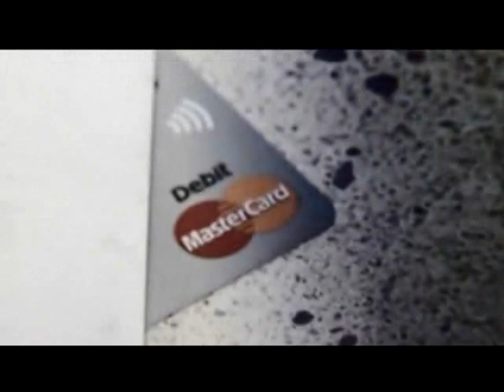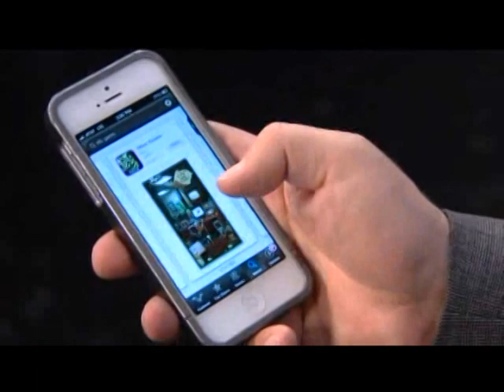RFID Keys Leave California Capitol a Phantom Key Target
HID Global Acknowledges Electronic Pickpocketing Risk Credit Card Companies Continue to Deny

Security expert Walt Augustinowicz Clones a California State Assemblyman's RFID Access Badge and Phantom Keys the Capitol

Identity Stronghold issues RFID survival guide

TAMPA, Fla., November 25, 2013 — Major credit card companies continue to downplay the risk of Electronic Pickpocketing, even as a leading entry control point system manufacturer has recognized that the risk posed by RFID-enabled cards extends well past the potential for monetary theft and includes serious security concerns for facilities using contactless card readers at their doors, Identity Stronghold announced today.

In a recent white paper called "Best Practices in Access Control," industry-leading security technology company HID described the emerging need to "protect the cards" that grant access to doors armed with an RFID reader. In the same way high-tech thieves can use commercially obtained card readers to electronically pickpocket credit card information by passing a reader near a victim's wallet, this same technology can be used to surreptitiously steal the information on an access card. Once stolen via a 'bump and clone technique' as referenced by HID, this information can be cloned to create a generic 'phantom key' that will allow the thief access to normally secure locations. In a recent TV news report, Identity Stronghold's founder and president Walt Augustinowicz cloned a California state assemblyman's RFID-enabled access badge to the horror of Fox reporters in Sacramento, and accessed doors in the Capitol building with ease (view story). He also recently opened a police evidence locker during a training session with police officials.

"The top government agencies are using Secure Badgeholder(R) Classic(tm) and Duolite(tm) shields for their proximity cards because of the security risk, but in visiting with many federal state and local agencies, as well as private corporate buildings and complexes, to include airports, most are walking around completely vulnerable to the threat of phantom keys," said Augustinowicz. "We've demonstrated how easy it is, and will continue to do so."

HID's white paper takes care to point out the need to for access control point security systems to include the use of RFID-shielding sleeves or cases that make cards impervious to cloning. Without this simple, inexpensive and low-tech solution, even the most high-tech, multi-million-dollar security system can usually be thwarted.

And although HID is leading its industry by acknowledging the threat of electronic pickpocketing and phantom keys, the credit card industry at large still downplays that its plan to issue one billion RFID-enabled contactless credit cards over the next few years will put cardholders' credit card information at the same risk of surreptitious theft that the security industry is already taking steps to safeguard against.

"I felt compelled to provide information on shielding RFID technology because the major credit card companies are not forthcoming with card holders and not all of the methods being dubbed as 'protection' are effective in shielding," said Augustinowicz, whose company Identity Stronghold provides federal agencies such as the Department of Defense, Energy, State and The White House protective shields for RFID-enabled I.D. and access cards. "Dispelling Myths. Straight Talk on RFID" security can be viewed

Augustinowicz continues to address the growing threat of electronic pickpocketing made possible by the issuance of RFID-enabled credit cards. Nearly 100 radio and television outlets throughout the U.S., Canada, Germany, England, Japan, Australia, Kuwait and the UAE have reported on the threat and ease of electronic pickpocketing. Their stories have collectively garnered more than 25 million views online alone. He has presented to state and federal law enforcement agencies, including the U.S. Marshals Service, Financial Surveillance Unit, and anti-fraud task forces via a mixture of private briefings and public trade shows.